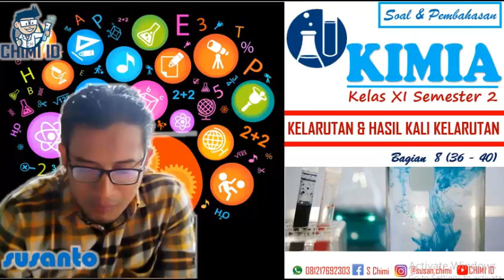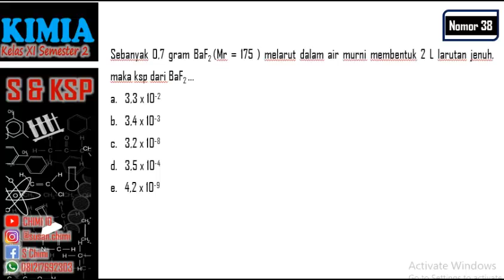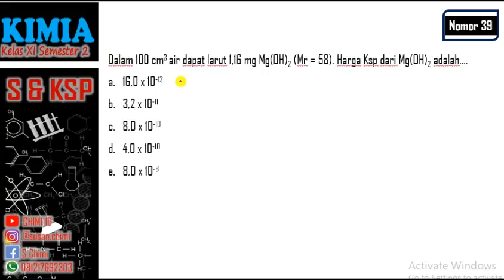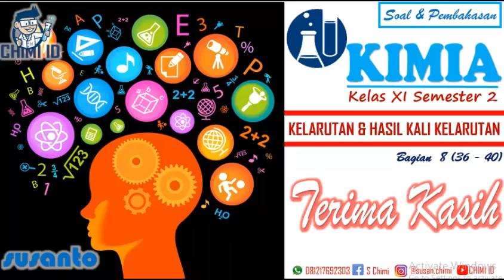SOAL DAN PEMBAHASAN - KELARUTAN DAN HASIL KALI KELARUTAN BAGIAN 8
MATERI KELARUTAN DAN HASIL KALI KELARUTAN (S & KSP)
PEMBAHASAN LATIHAN SOAL KIMIA
9. SOAL DAN PEMBAHASAN - KELARUTAN DAN HASIL KALI KELARUTAN BAGIAN 9
LINK :